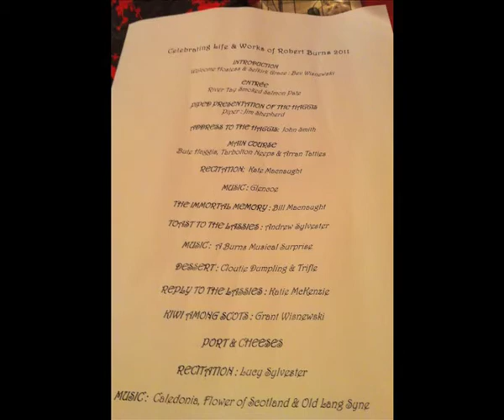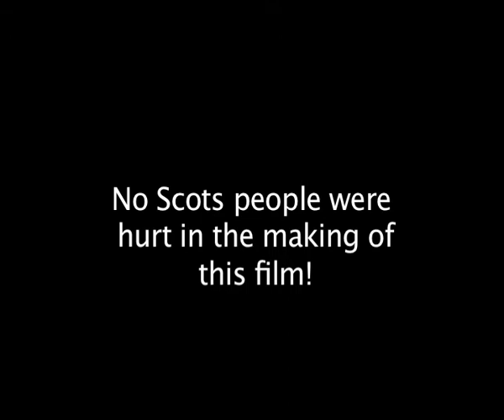Dave Ritchie Smith - For A' That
Burns Night in New Plymouth in Taranaki, New Zealand